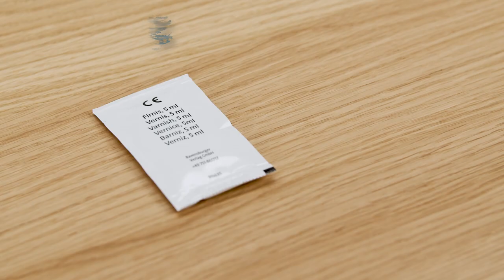Ravensburger CreArt Boho Lion Paint by Numbers Kit for Adults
About this image: Admire the pure beauty, vibrant colors, and magnificence of this "Boho Lion" as you paint, number by number.

Discover Your Inner Artist!: Easily transform a blank canvas into a work of art. Great for beginners and crafty individuals! Charming designs, vibrant colors, and a gloss finish ensure a picture perfect result.

Enjoy Me Time: Relax, paint, and celebrate the artist in you! An enjoyable activity that adds beautiful décor to any space when completed.

Makes a Great Gift: Ravensburger Painting by Numbers sets are fantastic gifts for any occasion and an entertaining activity for ages 12 and up.

Everything Included: Water-based acrylic paints in resealable pots, 1 packet of finishing gloss, 1 double-tipped brush, 2 paint holder palettes,1 cardboard canvas, 1 painting reference guide, 1 set of simple instructions, and 1 picture hanger.